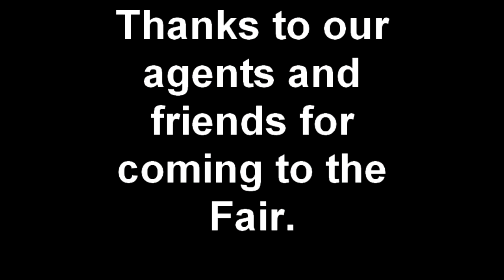Gillani Homes at the Irish Fair on Staten Island 2010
we attended irish Fair and had fun times.